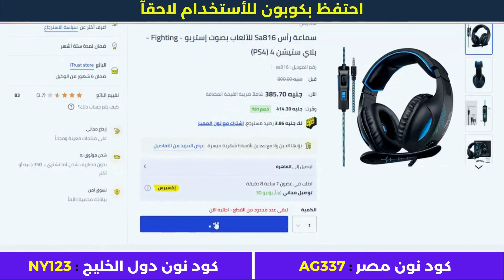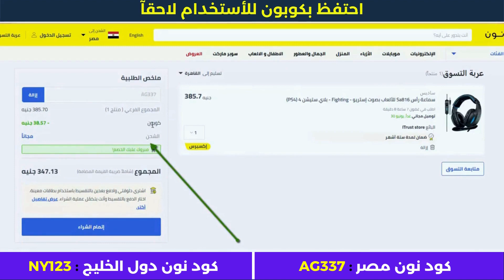خطوات الشراء من نون - كود نون مصر - كود_نون_مصر 🔥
• كود نون دول الخليج : NY123